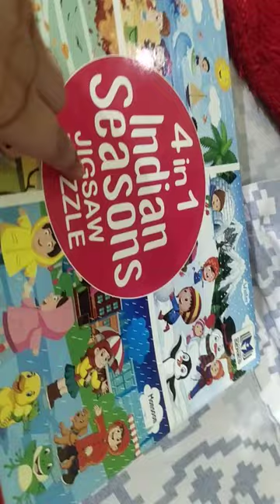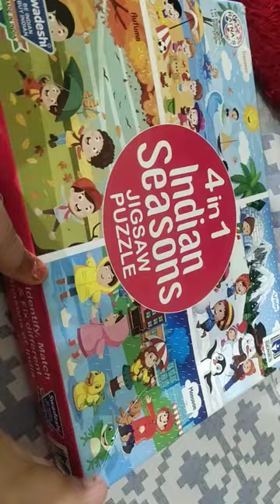Indian Seasons JIGSAW PUZZLE👩‍❤️‍👨